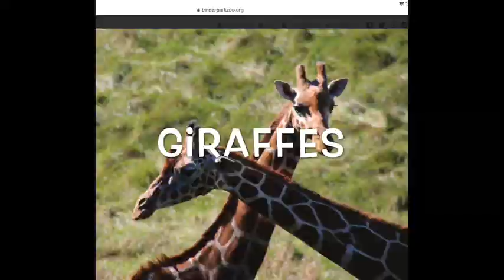MT: Summer, Week 8, "Going to the Zoo" By Tom Paxton